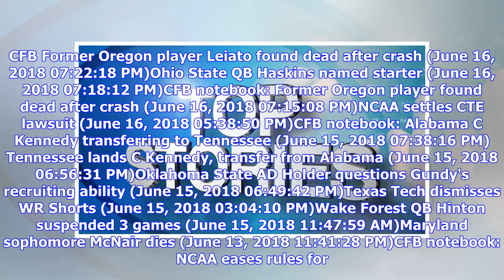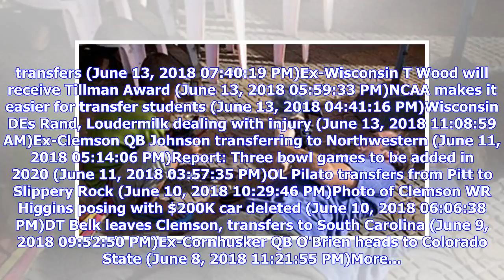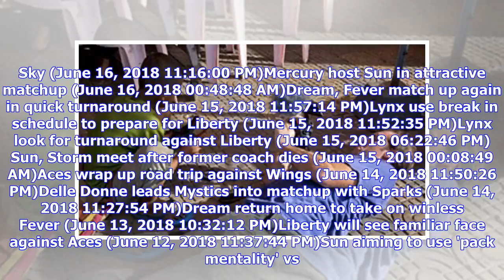Latest Stories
NFL QB Cam: Bills' Allen draws comparison with big arm  (June 16, 2018 08:06:57 PM)NFL notebook: Beckham will attend training camp (June 16, 2018 08:00:09 PM)Giants' Beckham will attend training camp; contract unsettled (June 16, 2018 05:24:28 PM)WR Zylstra impressive in Vikings' workouts (June 16, 2018 03:14:10 PM)Cardinals LB Golden reports improvement in knee (June 16, 2018 12:08:10 AM)Goedert catching on quickly with Eagles (June 16, 2018 11:34:21 AM)Brady: End coming 'sooner than later' (Ju...